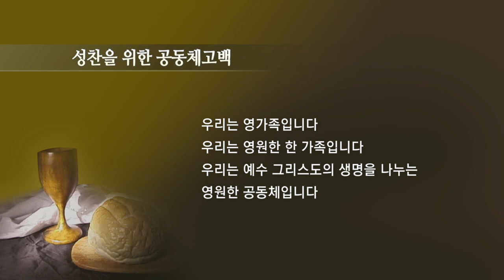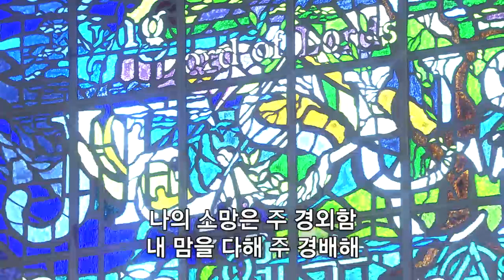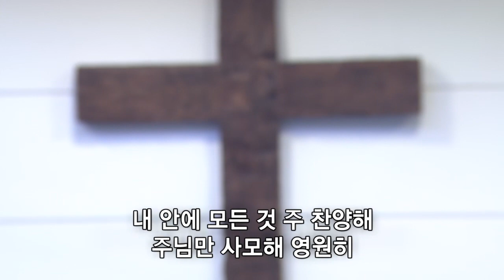마음이 하나님께 합한 사람 - 오정현 목사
2018년 9월 16일 주일예배 설교

설교자 : 오정현 목사
설교본문 : 사도행전 13:22~23